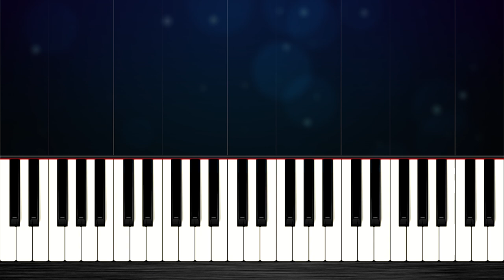Vangelis - Chariots Of Fire - EASY Piano Tutorial